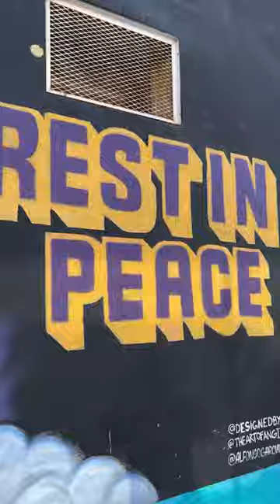Loftus-Cheek: honouring Kobe Bryant ❤️